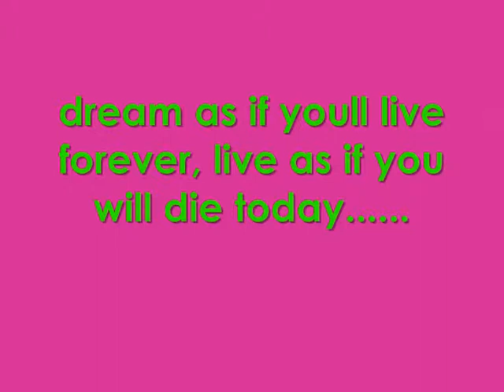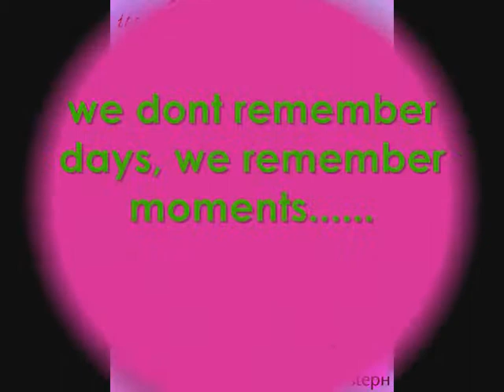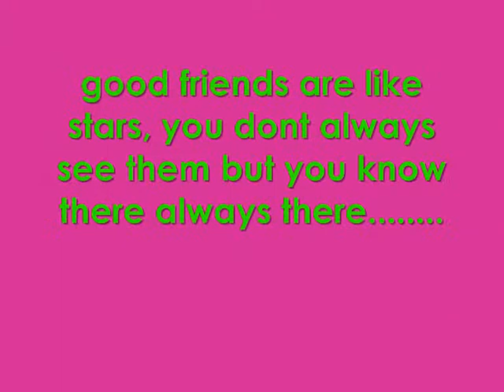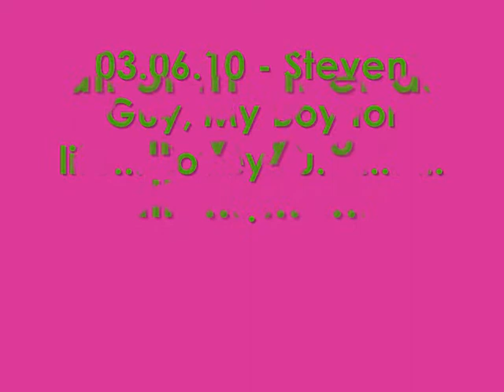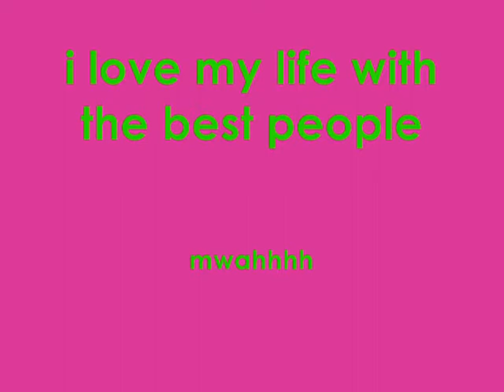Best days of my life.wmv